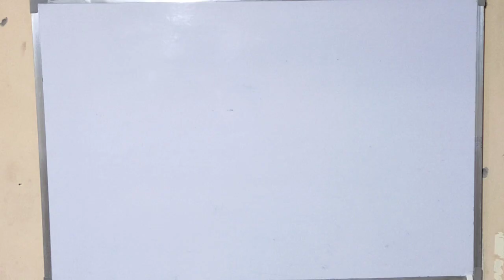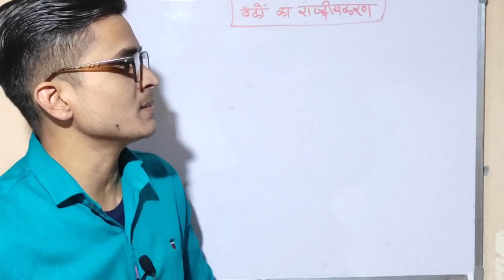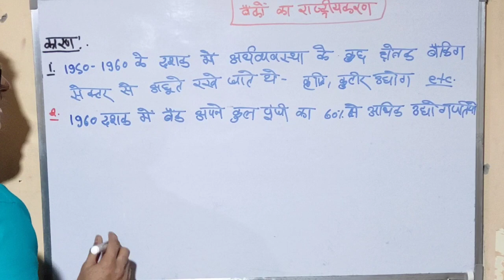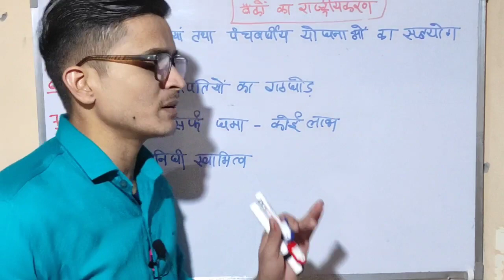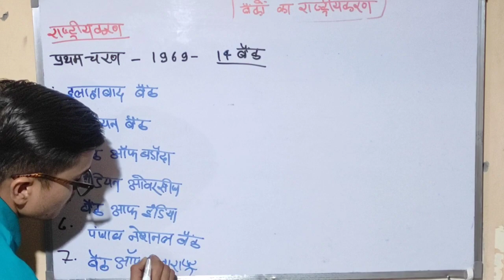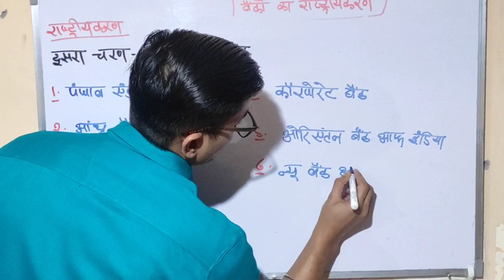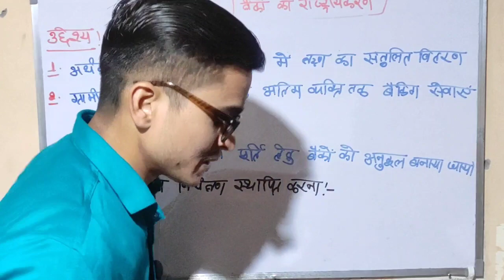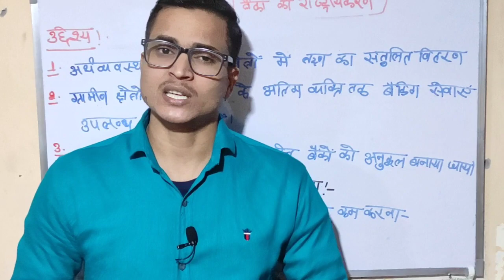Indian Economy By Ashish Pandey Sir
आज का वीडियो अर्थशास्त्र का चौदहवां लेक्चर है। जिसके तहत हम लोग देखने वाले हैं बैंकों का राष्ट्रीयकरण, तथा   इससे संबंधित कुछ अन्य महत्वपूर्ण तथ्य देखने  वाले हैं ।
बैंकों का राष्ट्रीयकरण कुल 2 चरणों में किया गया था
1. पहला चरण 1969
कुल 14 बैंकों का राष्ट्रीयकरण

2. दूसरा चरण 1980
कुल छः बैंकों का राष्ट्रीयकरण

    इस वीडियो में इन्हीं सब के बारे में बहुत बारीकी से समझने का प्रयास करेंगे । वीडियो को लास्ट तक देखें, भारतीय रिज़र्व बैंक से संबंधित सभी तथ्य क्लियर हो जाएंगे।

       उपरोक्त तथ्यों के अतिरिक्त इस टॉपिक से संबंधित अन्य महत्वपूर्ण तथ्यों को भी देखेंगे जो एग्जाम के दृष्टिकोण से अत्यंत महत्वपूर्ण हैं और पिछले कुछ सालों में परीक्षाओं में पूछे गए हैं।

     यह टॉपिक आपके prilims और Mains दोनों एग्जाम में अपनी महत्ता रखता है।
           उम्मीद है वीडीयो पसंद आयेगी